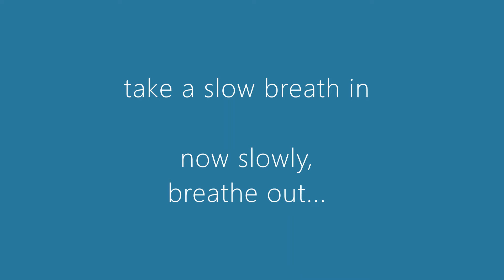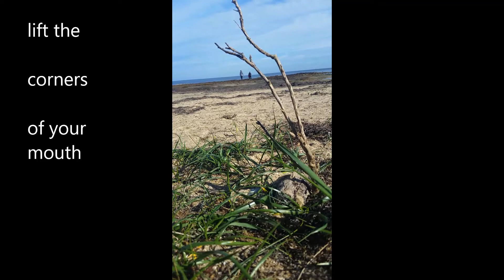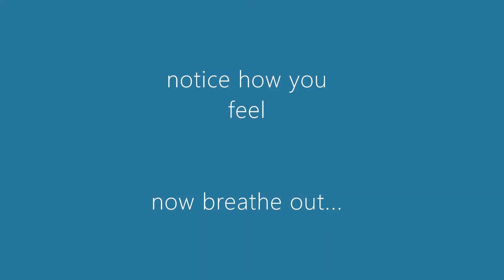TIMEOUT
A quick game for clinicians. lol